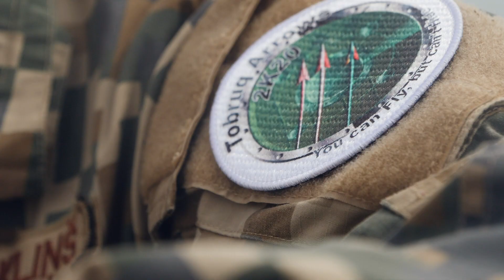Missile defence training in Latvia🇱🇻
US Army Europe’s 10th Army Air and Missile Defense Command travelled from Germany to Latvia to participate in exercise Tobruq Arrows 2020 in Jurmalciems, Latvia on 5-15 June.

During the exercise, the US Army used an Avenger air defence system to conduct a live-fire exercise, shooting down drone targets off the Latvian coast. The US soldiers exercised with units from NATO Allies Latvia and Lithuania. All COVID-19 precautionary measures were taken, including wearing protective gear, to ensure the health and protection of participating armed forces.

Tobruq Arrows is a Latvian-led, multinational short-range air defence exercise intended to enhance interoperability among NATO forces and increase readiness through the integration of land component air missile defence capabilities.

Footage includes various shots of US soldiers training on the beach in Latvia and firing air defence missiles at drone targets.